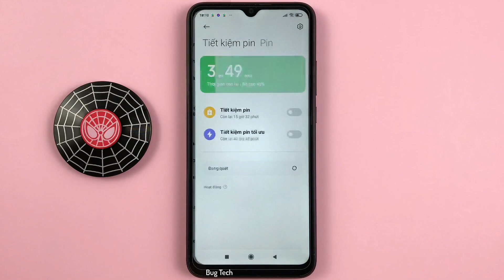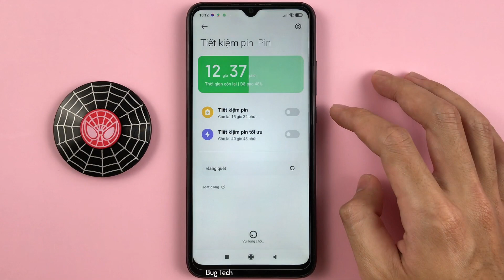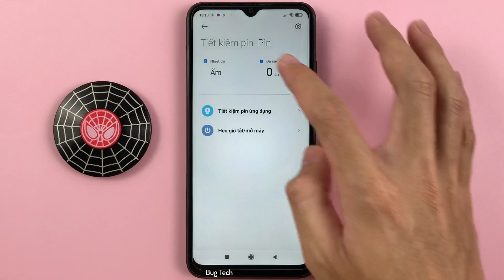Chế độ tiết kiệm Pin tối ưu trên Xiaomi Redmi 9C Android 10